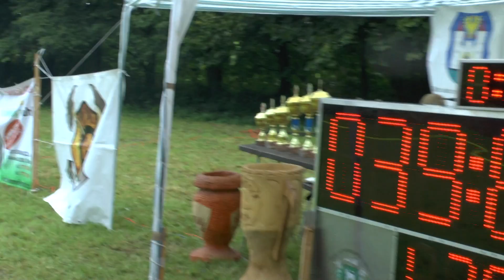Stonava muži Stanislavice 16 8 2014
9.kolo BLHPS ve Stanislavicích /okr ČT/ 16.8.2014